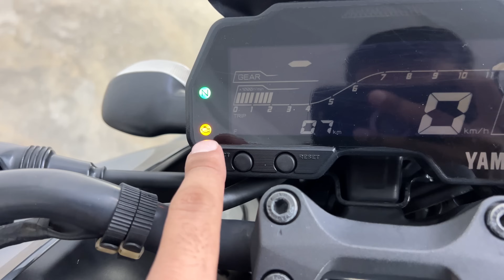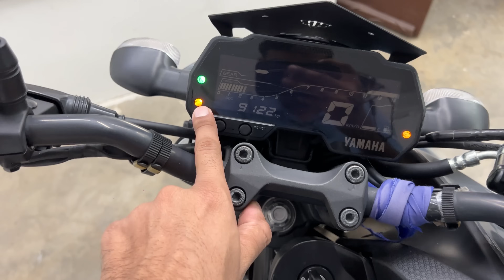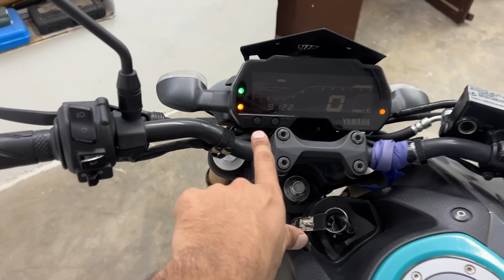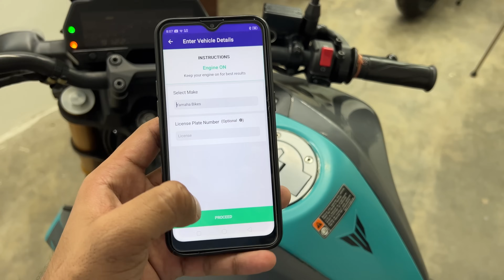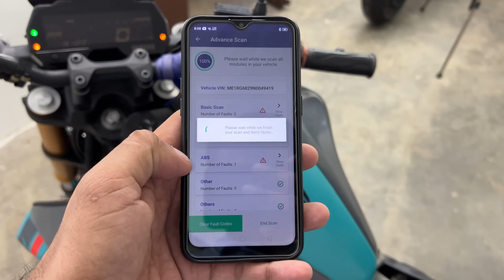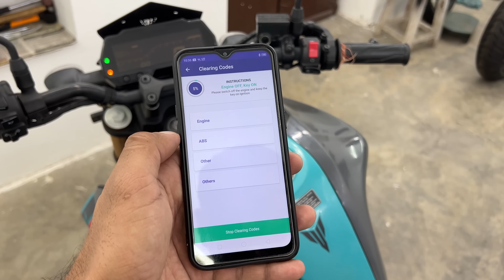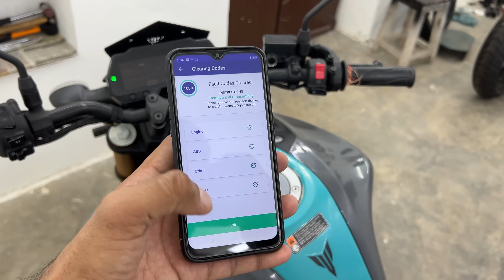How To Diagnose & Fix Check Engine (Yellow) Light Of A Motorcycle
Tools That I Use :
1. 1/4' Socket Set
2. 1/2' Socket Set
3. Spanners
4. Magnet Stick
5. Screwdriver Set
6. Hammers (Plastic & Rubber)
7. Normal Pliers
8. Long Nose Pliers
9. Snap Ring Pliers Category
10. Adjustable Spanner
11. Allen Key Set
12. Impact Driver

Camera Gears That I Use :
1. Camera
2. Lens
3. Mic
4. Action Camera
5. Action Camera Mic
6. Tripod
7. Secondary Mic